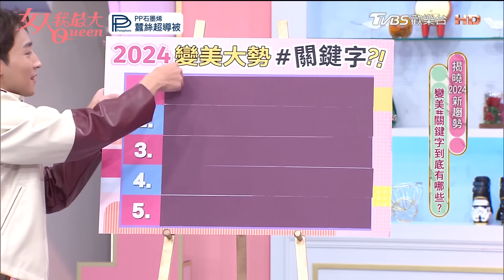2024趨勢大包！藍教主ＬＶ菜籃包兩種揹法！愛雅／高敏敏實用大包收藏！ 女人我最大 20240116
『唐綺陽 開運系列』有看有準 有看有加持~！
『髮神吳依霖』拯救亂髮，看這個就知道！